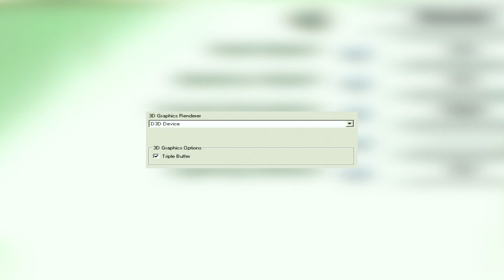FIFA 2000 Gameplay S3 ProSavage DDR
FIFA 2000 running on S3 ProSavage DDR, using Intel 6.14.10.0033 drivers for Windows XP, on an MSI P4MAM-V motherboard with 2GB DDR RAM and an Intel Pentium 4 (2.8GHz) CPU. S3 ProSavage DDR is an integrated graphics card with up to 32MB VRAM (shared) and DirectX 6 support.